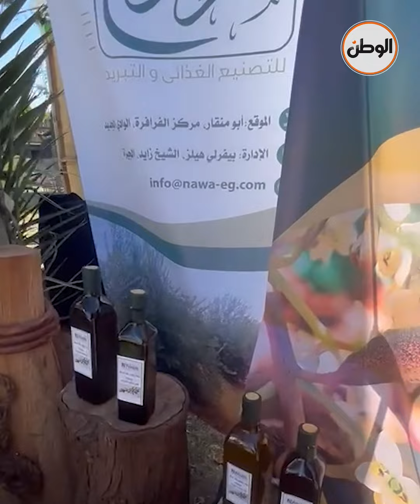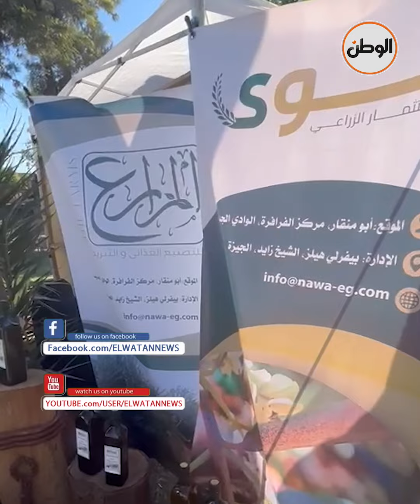أول أيام مهرجان الزيتون في حديقة الحرية بالزمالك..«صنع في مزارع مصرية»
تقرير : هبة سعيد